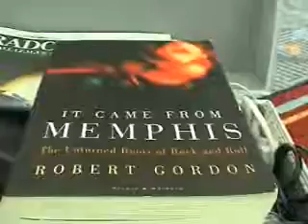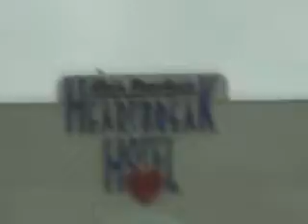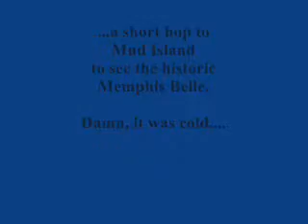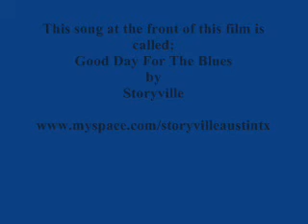Memphis - Graceland, Beale St, Memphis Belle & some fab music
What the title says, all in less than five minutes.